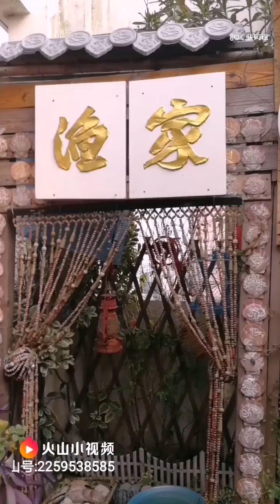放下就是幸福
快乐在哪里？不要奢望太多，放下就是幸福